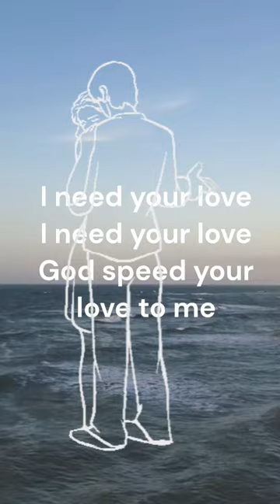Unchained Melody from the film Ghost | One of the Most Recorded Songs of the 20th century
"Unchained Melody" is a 1955 song with music by Alex North and lyrics by Hy Zaret. North wrote the music as a theme for the prison film Unchained. It has since become one of the most recorded songs of the 20th century, most notably by the Righteous Brothers in 1965.  The Righteous Brothers recording achieved a second round of great popularity when featured in the film Ghost in 1990